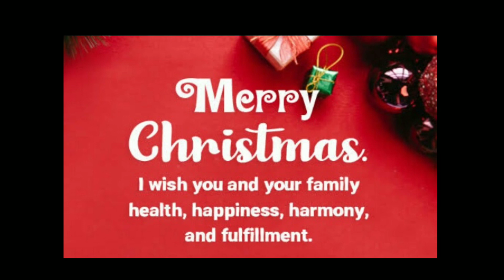Happy Christmas ,, Morning prayer#🎄🎄🎇 pengaree parish 🎇🎄(St, Xavier's school pengaree)🎄🎄⛪...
25/12/21..vry vry happy Christmas to all dear ones..
pengaree parish.(St Xavier's school 🏫 Pengaree) ..